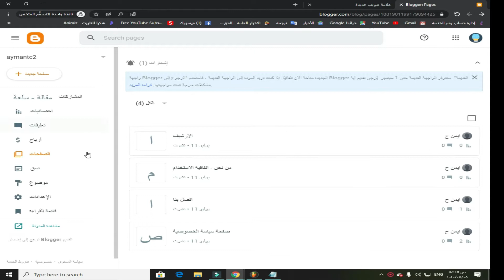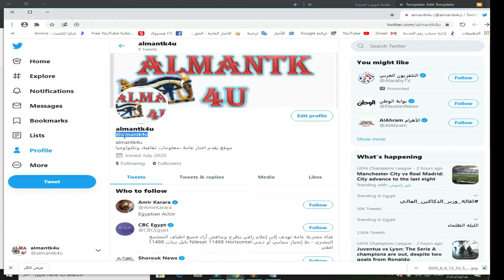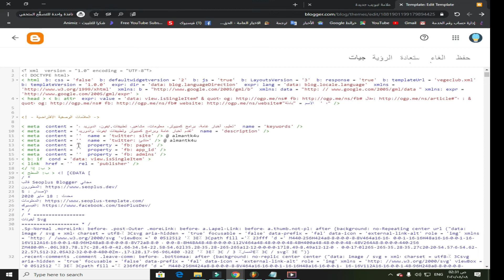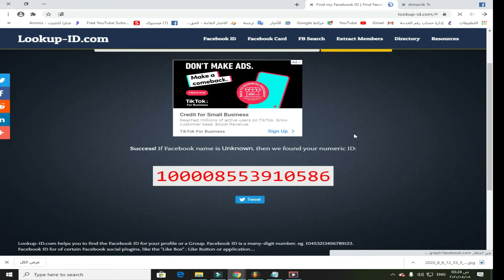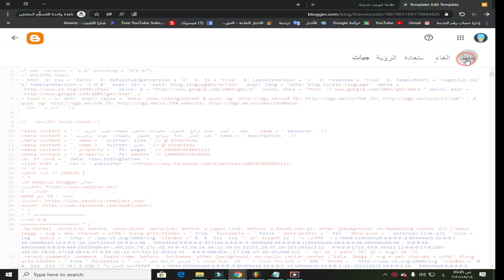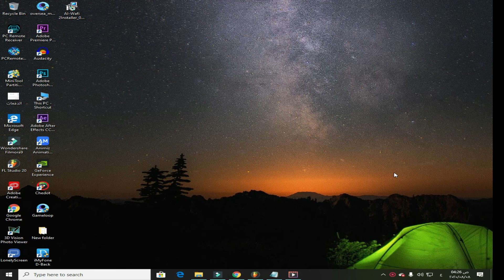طريقه اضافه اكواد الميتاتاج لتتصدر نتائج البث الدرس6#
يتناول الدرس طريقة أضافة أكواد الميتاتاج لتتصدر نتائج البحث
رابط اكواد# الميتا تاج#